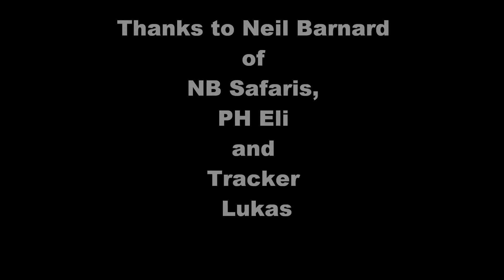Africa 2011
South Africa Safari, NB Safaris, hunting